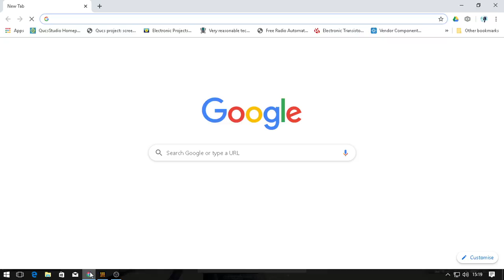Pubg PC Lite Ghost Team Live Stream